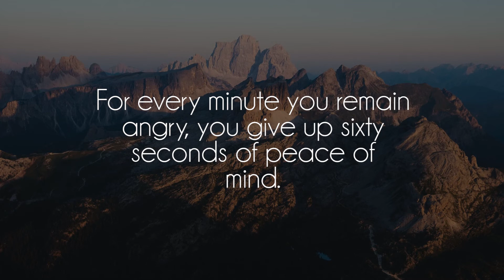Blossom - Space Cowboy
Hope you enjoyed this song, show me some love on soundcloud!